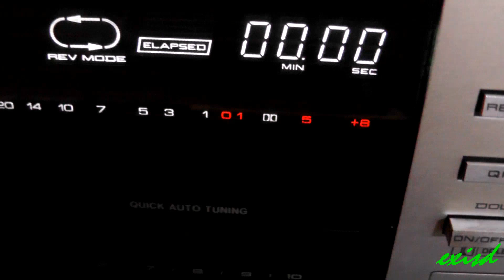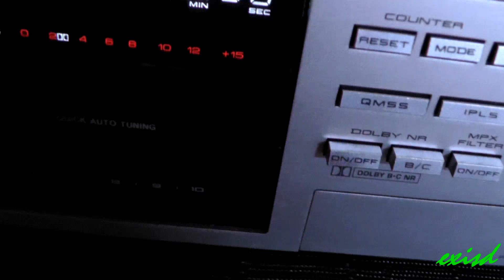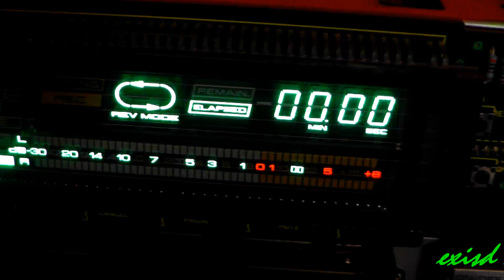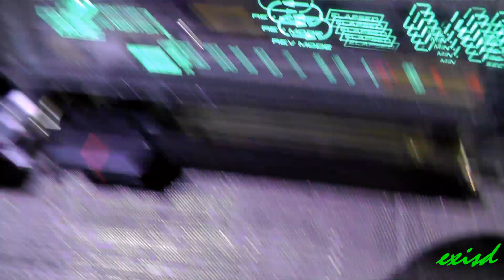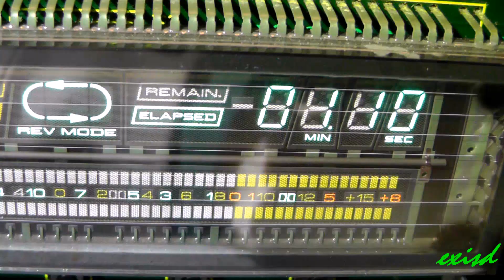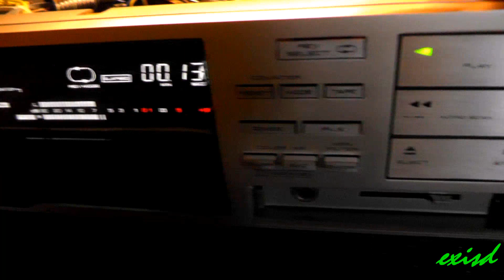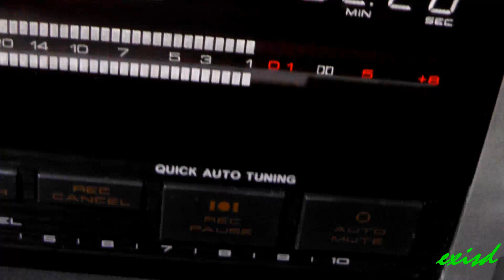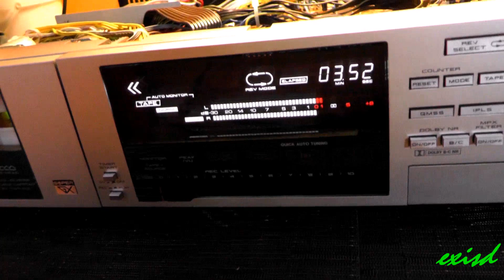Akai GX-R88 cassette deck repair javítás